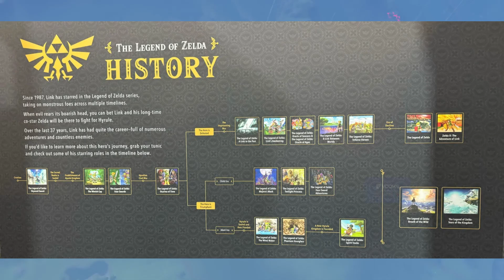La TIMELINE de ZELDA vient de se mettre à jour 🧐 BANDAI NAMCO met fin à un jeu très prometteur 🤨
✅  Me soutenir !

Intro 00:00
Castlevania Dominus Collection 00:37
TimeLine Zelda 02:18
Crimson Desert 05:16
Amazon Game Studio 07:41
Blue Protocol 13:03
Fin 15:18